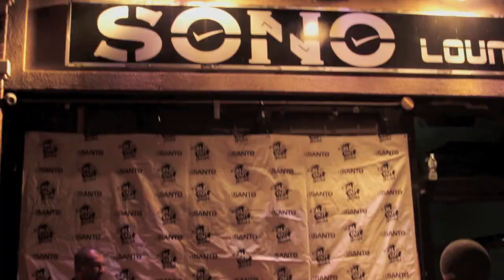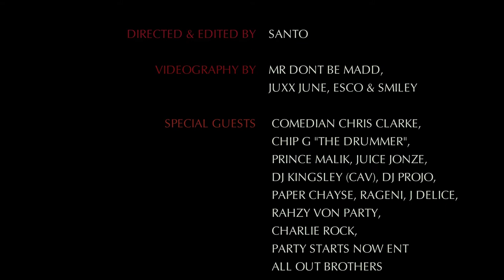Witness Greatness Vlog Pt. 2 (Welcome To The New Age)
This Edition of Dj Santo's New Vlog "Witness Greatness" features footage of his annual Birthday Party!

"Welcome To The New Age" was not only a theme, but was a transition for DJ Santo & the All Out Brothers Brand.

This event took place on July 20th, 2013 at the Grand Closing of DJ Santo's resident Saturday home, Sono Lounge in Norwalk, CT.

Currently Dj Santo is playing every Thursday @ Grand in Stamford, CT and every Friday @ Episode in Norwalk, CT!